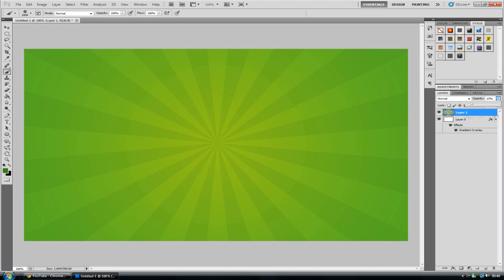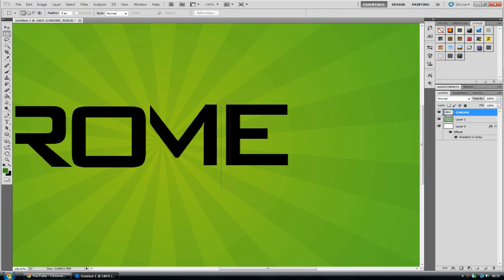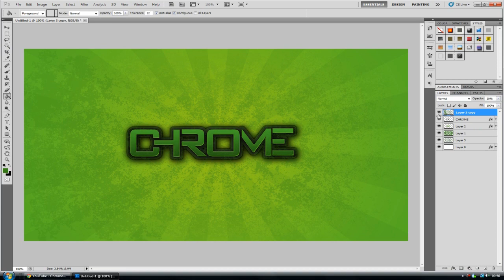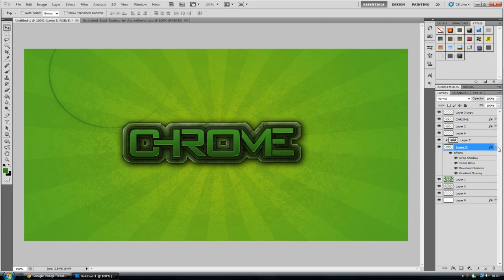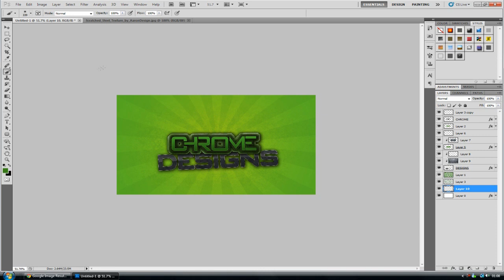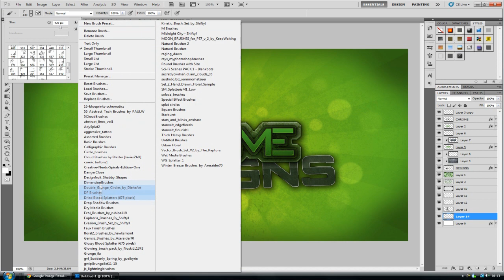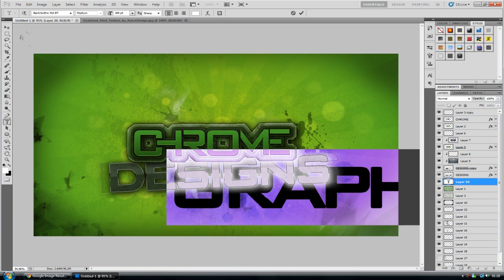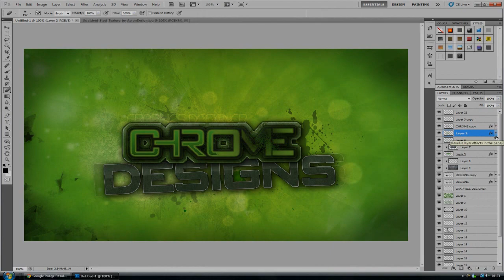Electric Green Speed Art | Photoshop CS5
Thought I'd try something different - with the wording Chrome Designs and a grungy feel. A bit of a long winded speed art however i was improvising and took it as it came.